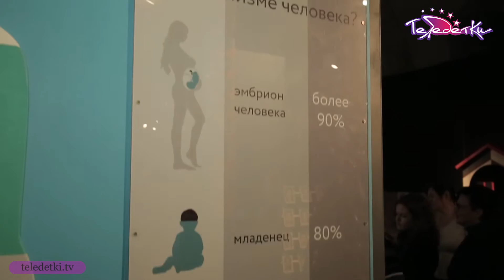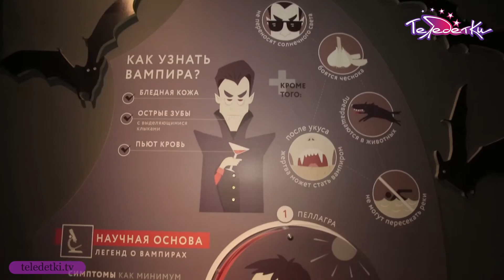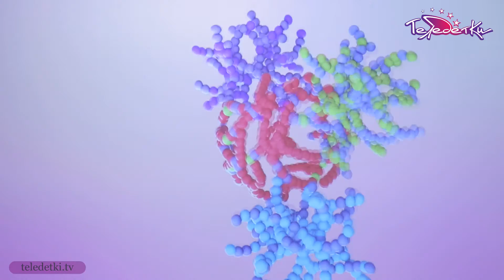Биоэкспериментаниум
В Петербурге открылся музей, где можно весело изучать биологию. Как устроены живые системы узнали Маша Павлович и Маша Киселева.

Телефон для справок:
Место проведения:
Арт-пространство «Конюшенная, 2»
Адрес:
Санкт-Петербург, Конюшенная площадь,
д. 2, лит В (вход со двора)